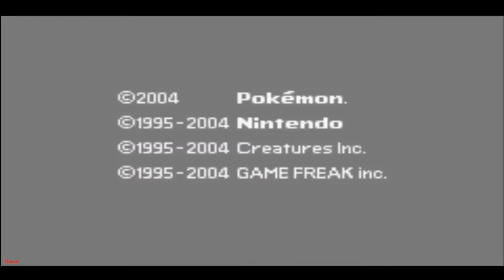🎐 🦑 Can You Beat Pokémon Leaf Green With Only Tentacool ? 🎐 Pokémon Challenge 🦑 🎐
I hope you guys do enjoy what little I could salvage from this run. Now that I am back to working 40 hours a week, though in a much less physically demanding position, hopefully I will have time to make more of these !

【☆】Programs 【☆】
Art Program : PaintTool Sai
Tablet  Wacom : Intuos Pro M
Voice Recording : Yeti Blue Microphone
Recording Software : OBS
Editing : Filmora 9